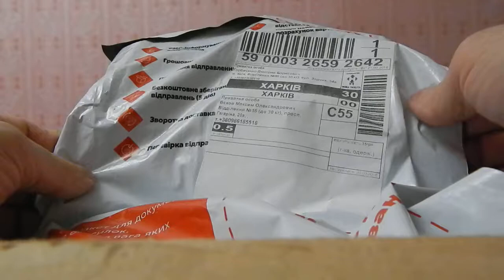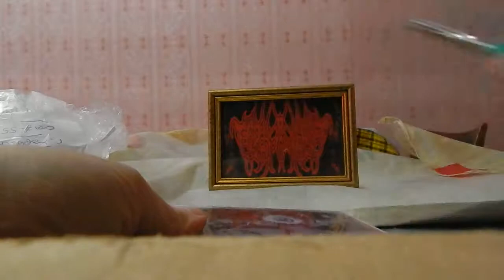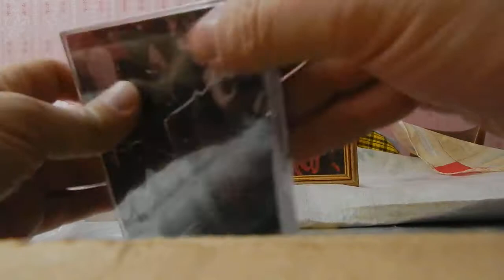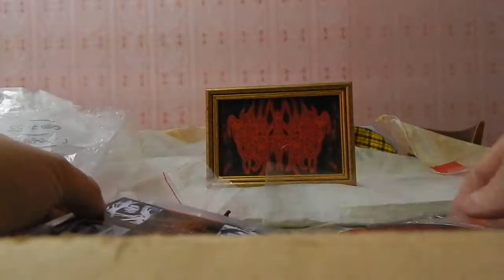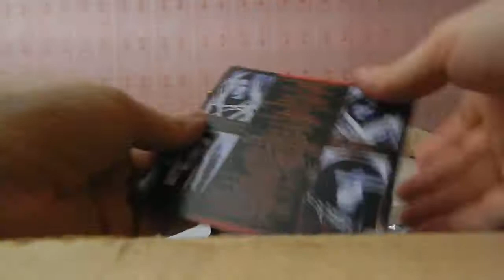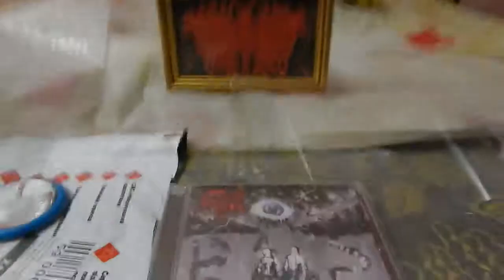TV Series, I, Real MetalHead (55 Series)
Digital Max Cinema Present. My Video. TV Series, I, Real MetalHead - Autopsy Of Premise (CD DEATH "Symbolic"), March, 2018
Artist, Camera, Comments, Design, Music: Warxul. DJ Колдун Project
T.O.R.N.A.P.A.R.T.